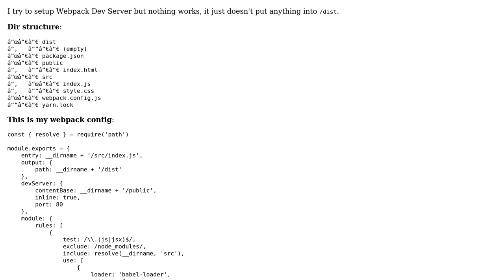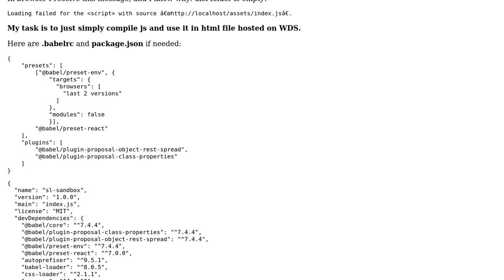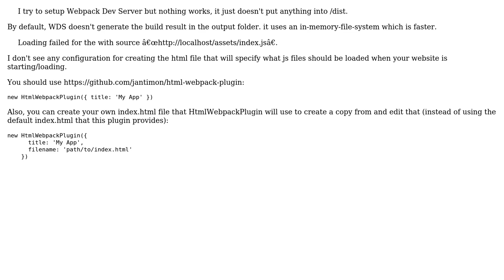Preact X + Babel 7 + Webpack 4 + WDS don't work (2 Solutions!!)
Preact X + Babel 7 + Webpack 4 + WDS don't work

With thanks & praise to God, and with thanks to the many people who have made this project possible! | Content (except music & images) licensed under CC BY-SA | Music | Images & others | With thanks to user Stav Alfi user Pietro DT user Paul Losev and the Stack Exchange Network Trademarks are property of their respective owners. You are responsible for your own actions.